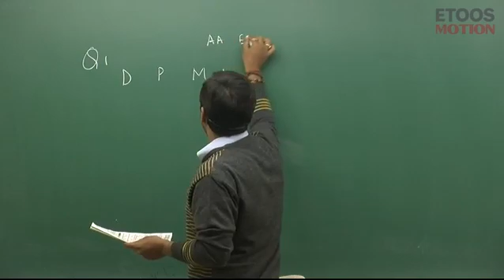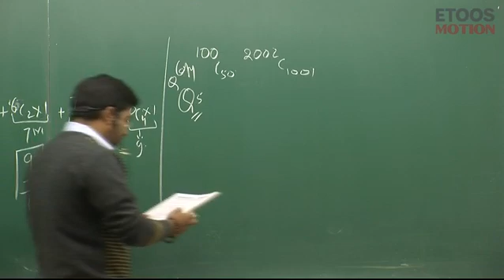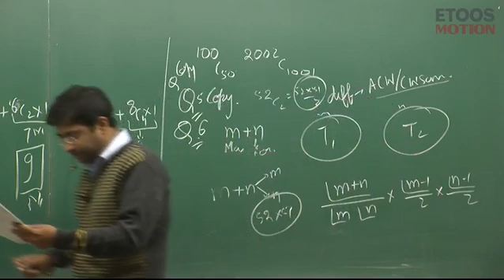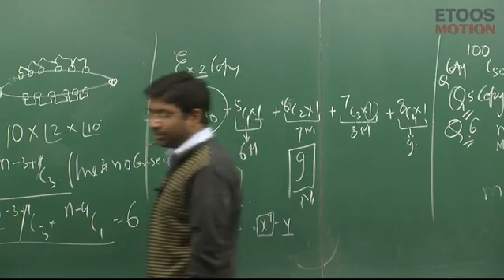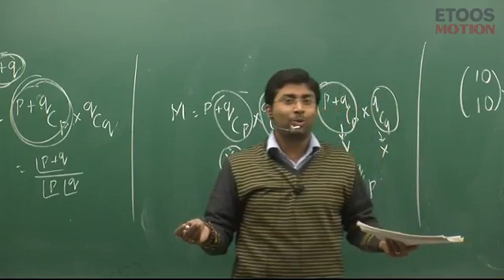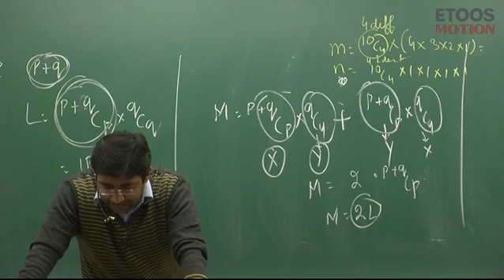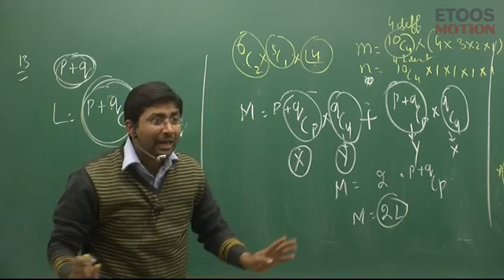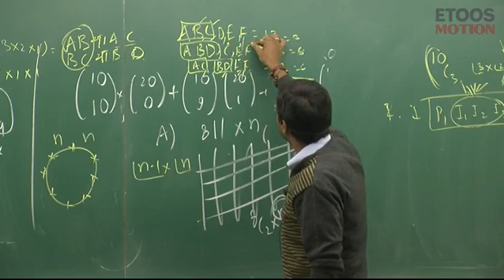BT Part 12 {LAST} By Gavesh Bhardwaj {GB} Sir